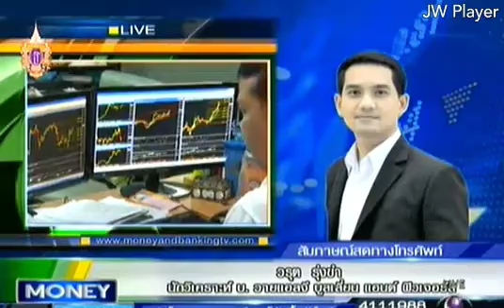YLG on Money Daily 09/03/58